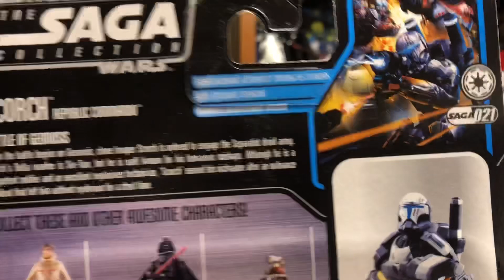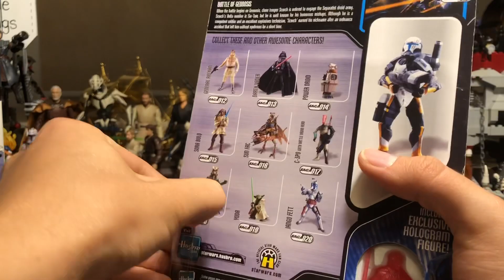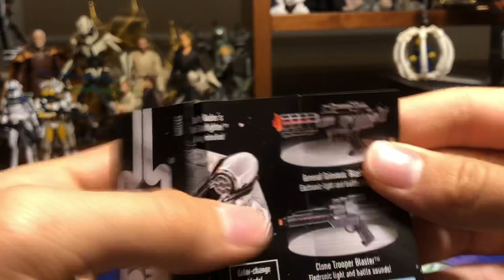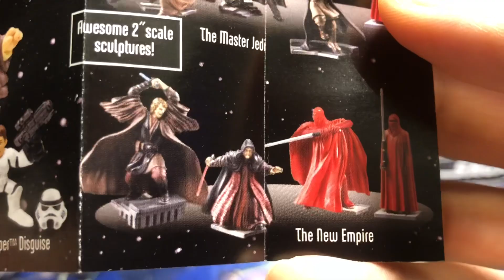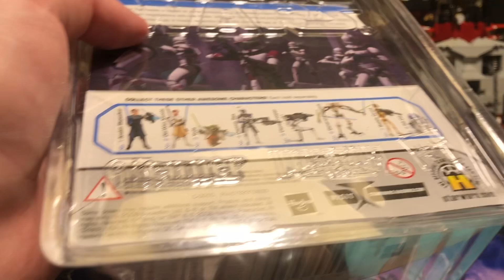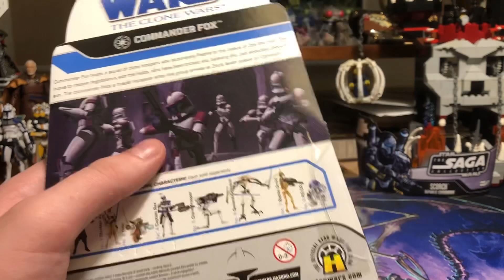Star Wars - Фигурки Hasbro Commander Fox и Scorch (Обзор с Альфонсом)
И вот подходит к концу марафон обзоров с Альфонсом... Как бы печально это не звучало, канал продвигается дальше, да и к тому же, это ведь не последний раз была такого рода кооперация! Все еще впереди!

P.S. Есть еще одно видео, но оно не по тематике Лего, в нем мы готовились снимать битву Энакина и Оби-Вана. Схватку мы не сняли, зато как готовились - да. Пишите в комментариях, если хотите увидеть этот видос)